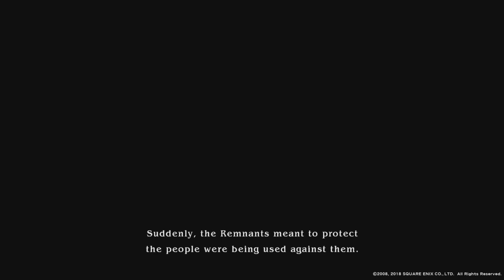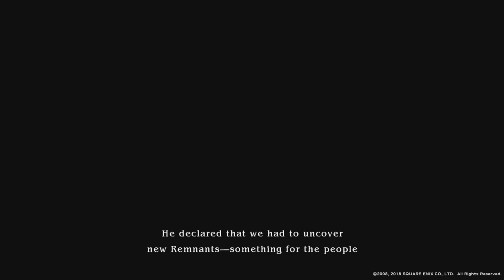The Last Remnant Remastered - Episode 36 Jaeger + Irina Awakens Gwayne